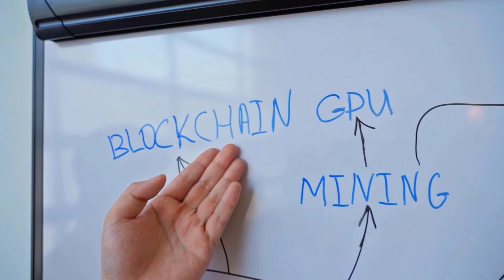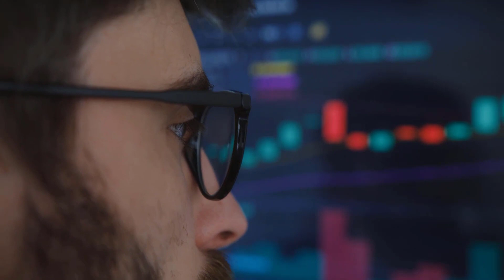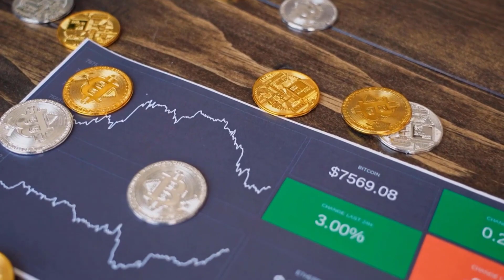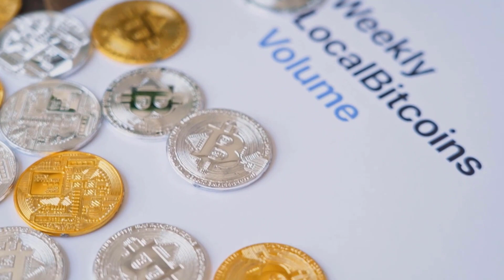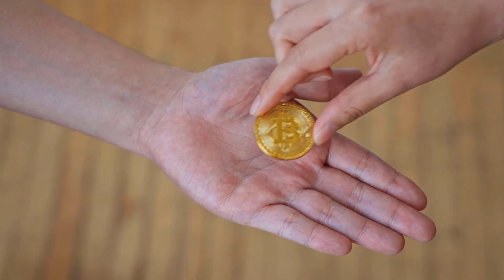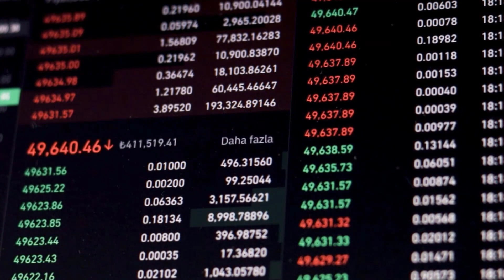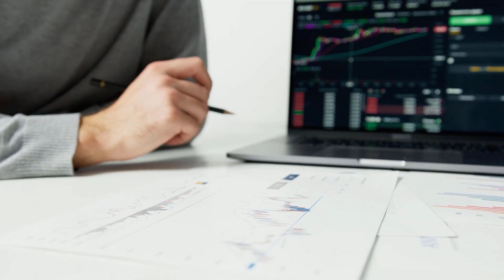GALA A +7000% MARKET PRICE IS COMING - GALA PRICE PREDICTION & UPDATES